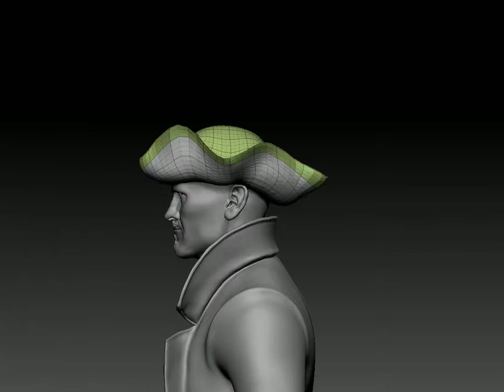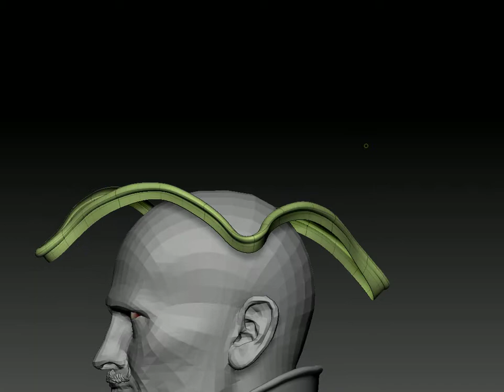Pirate Hat Tutorial 1